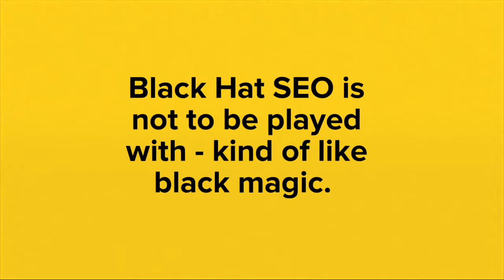What is Black Hat SEO?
I included no specific techniques because what is white hat today could be black hat in 2 years. The one constant is that black-hat SEO is simply any SEO that is against the guidelines of that particular engine. What is black hat on Google may still be white hat on Bing, but those cases are rare. - My latest Udemy courses, click now.